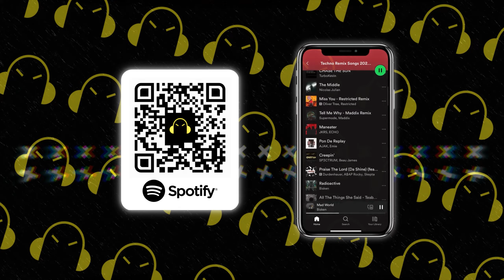Best Music Mix 2023 🎧 EDM Remixes of Popular Songs 🎧 [Techno, Slap House, Tech House] - Bass Mix